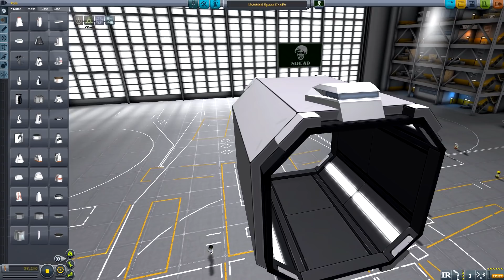KSP - The Master Cube #2 - SSTO Cube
I decide to build a jet and rocket propelled hybrid cube.